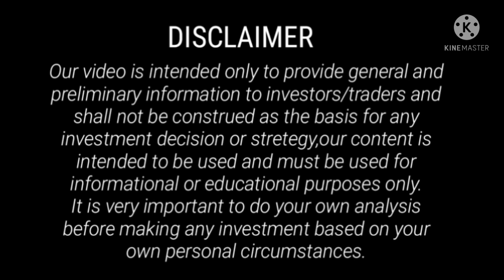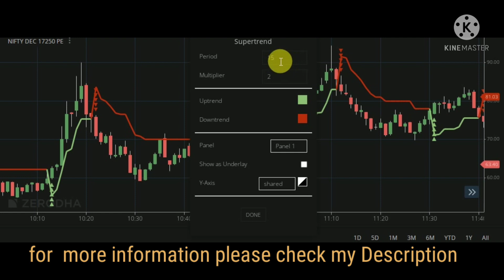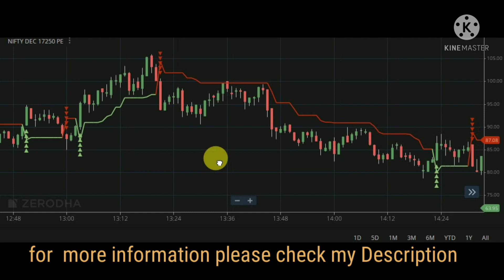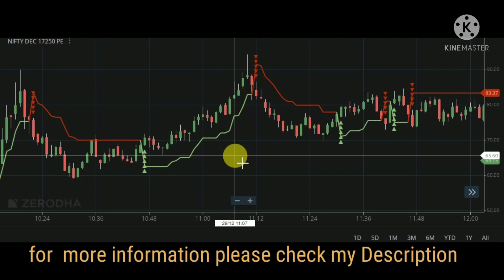No1 Intraday Scalping for Niffty & Banknifty option# Intraday Scalping Stretegy # A VILLAGE TRADER#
Description: well come you all to my Youtube Channel,here I will be providing latest stock market techniques and strategies that could help you earn good profit daily basis.

Share market Intraday trading have large potential rewards and also it is large potential risk. You must be aware of the risks and be willing to accept them in order to invest in the futures and options markets.
Please you note that : I am not a SEBI registered/Investor/Advisor/PMS or Broking house . I cannot guarantee the accuracy of any indicator or strategy. It is very important to do your own analysis before making any investment based on your own personal circumstance.